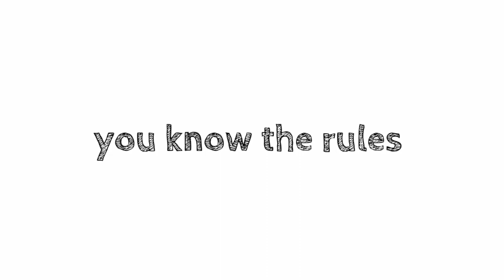Pause video (3)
Dumb, I know lol
I make videos for fun. If you like polls, challenges and funny videos, this channel is for you.
1 new poll every day
(when i get verified lol)
Lets see how many subs i get from you 👀

yeah yeah lot of hashtags. You probably didn't even read them all. ( i know you didn't lol XD)